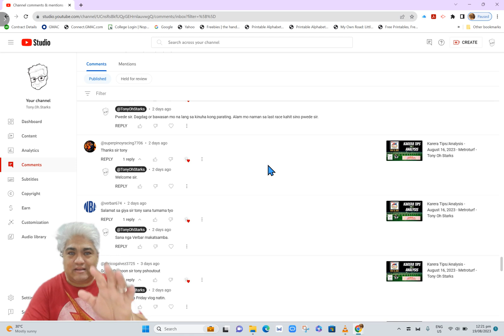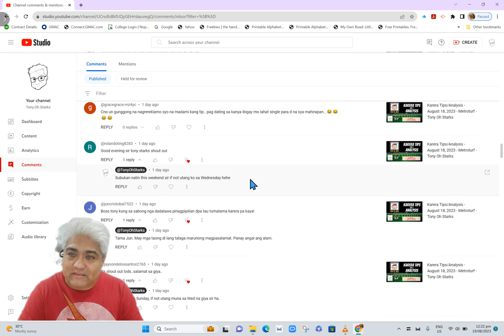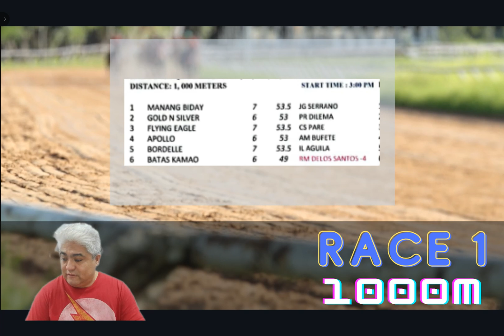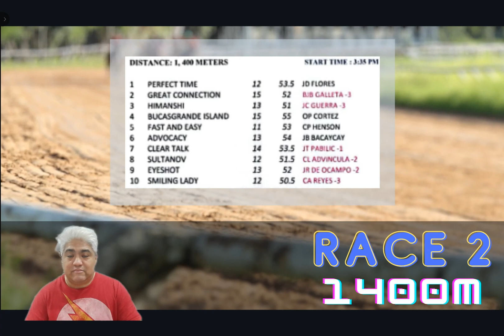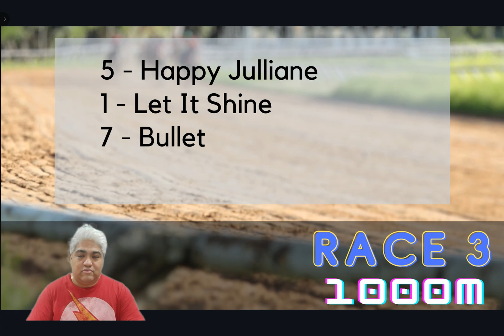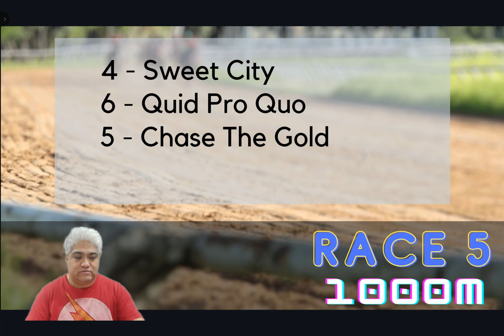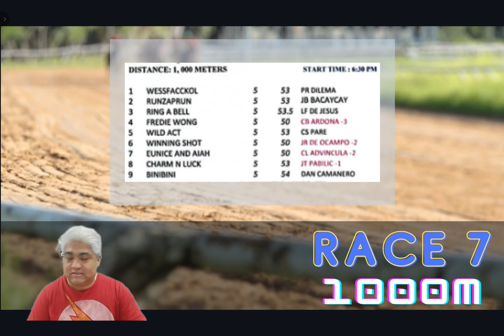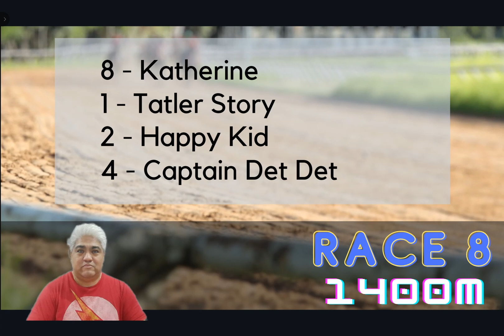Karera Tips/Analysis - August 19, 2023 - Metroturf - Tony Oh Starks